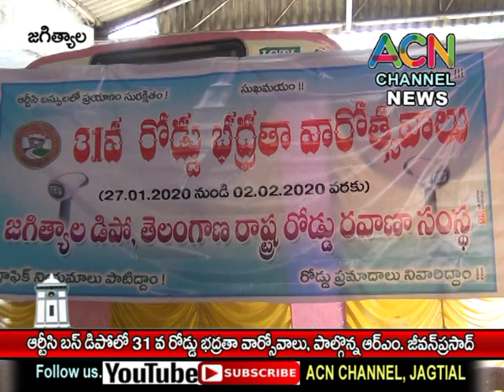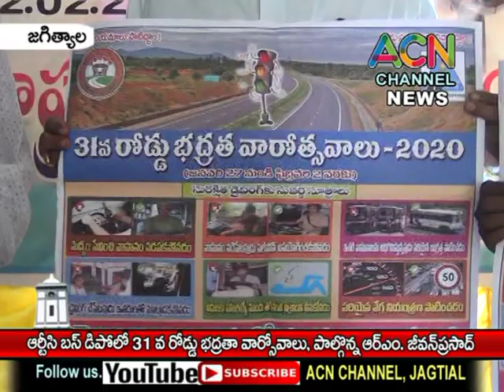జగిత్యాల : RTC బస్ డిపోలో 31 వ రోడ్డు భద్రతా వారోత్సవాలు, పాల్గొన్న ఆర్.ఎం జీవన్ ప్రసాద్